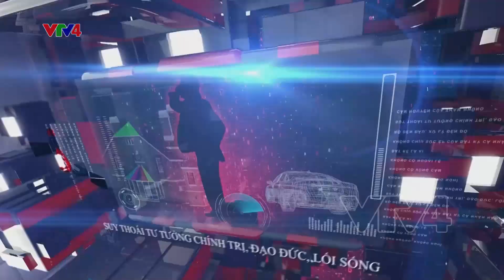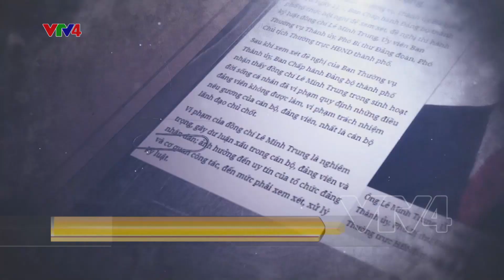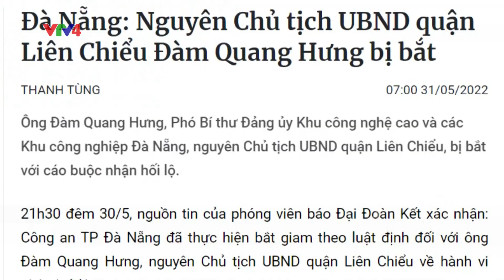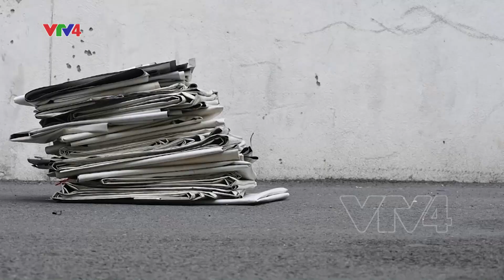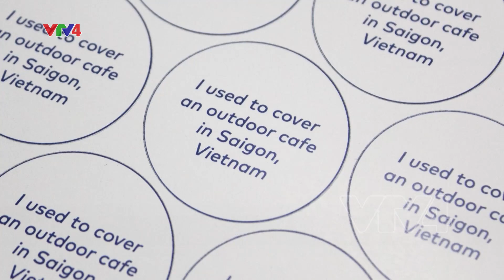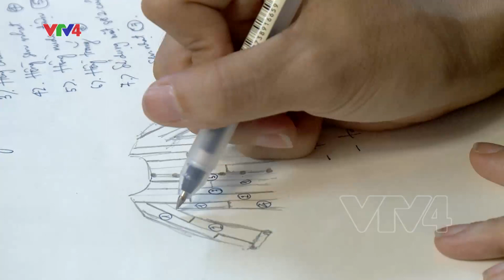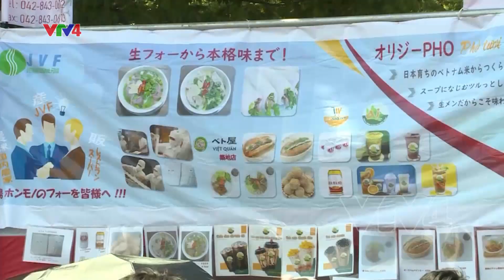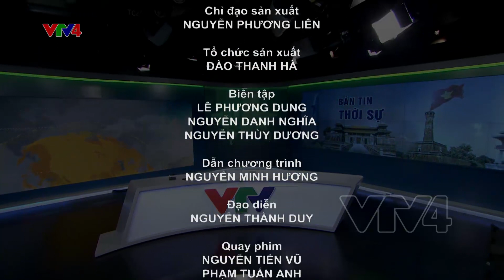Bản tin thời sự tiếng Việt 21h - 04/06/2022 | VTV4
- Kinh tế 5 tháng đạt kết quả tích cực trên các lĩnh vực
- Thêm thiết chế phòng, chống tham nhũng tiêu cực
- Tăng cường đầu tư quy trình xanh